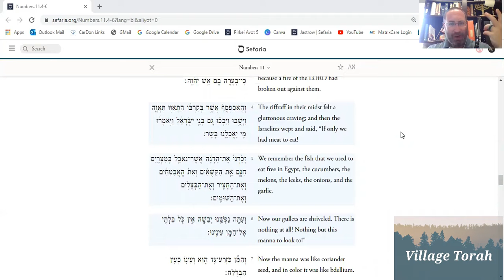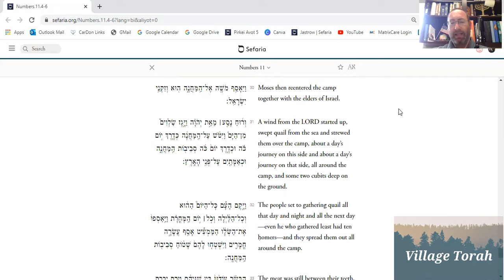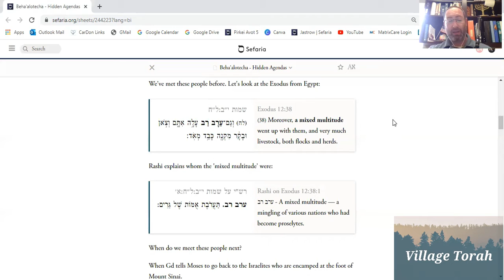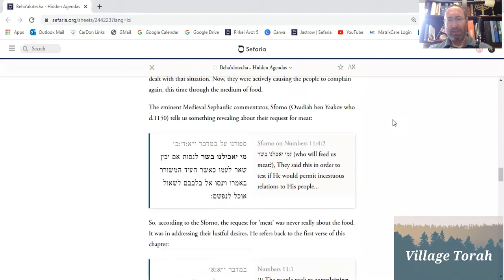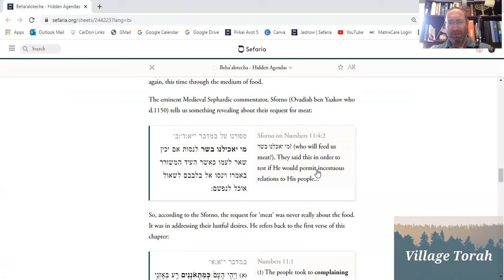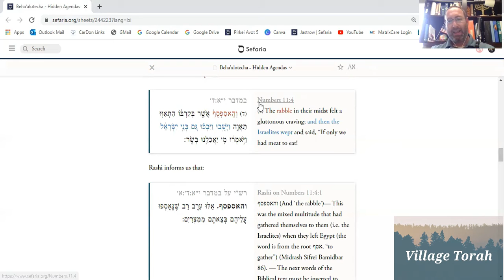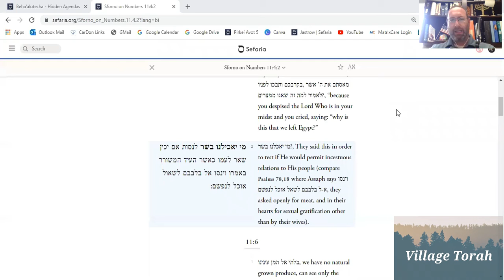Behaalotkha 2021 - Riffraff's Complaints About Food